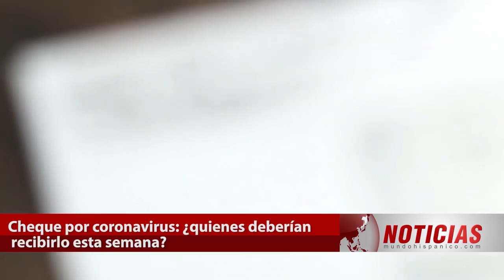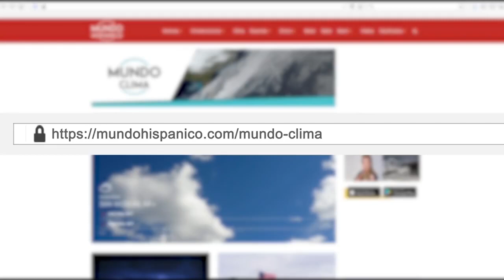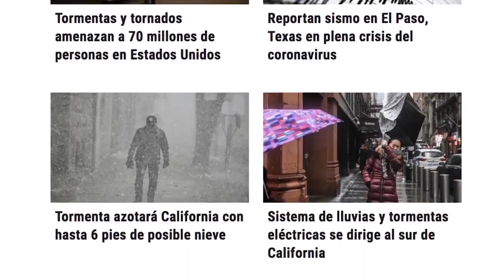¿Quiénes recibirán esta semana cheque por Coronavirus? | Noticias | MH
El IRS avanza en la entrega de cheques de estímulo económico por coronavirus de acuerdo a su calendario: ¿Quiénes deberían recibirlo esta semana?

El Servicio de Rentas Internas (IRS) y el Departamento del Tesoro continúan trabajando en la entrega de los pagos de estímulo económico, aprobados en la Ley Cares, para ayudar a los estadounidenses, los cuales empezaron a enviar desde el pasado 13 de abril.

Desde este lunes 20 de julio le correspondería recibir su cheque por coronavirus a los contribuyentes que declararon ingresos anuales entre $120,001 y $130,000 dólares.